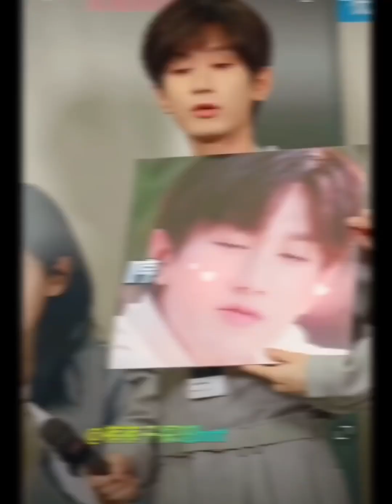￼￼Chengyi in South Wind Knows My Mood Living Stream